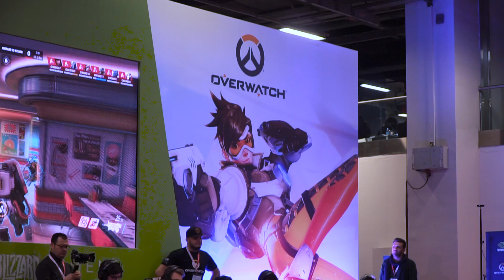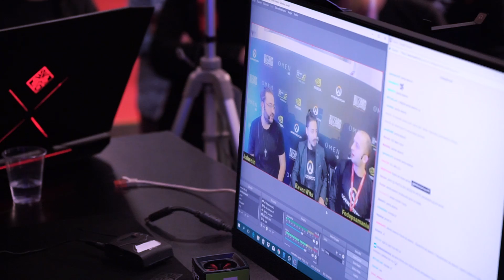GIST 2018 Nasıl Geçti? - NVIDIA & HP & Blizzard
GIST2018'de; Dost Kayaoğlu, Easter Gamers, Enis Kirazoğlu, Fedupsamania, Ferit "wtcnn" Karakaya, Grimnax, Jahrein, Mithrain, Muhammed ''Theokoles'' Işık, Pinti Panda, Raufbaba25, RavenWits ve Thaldrin'in sunum ve yayınlarıyla renklenen GeForceOverwatchTournament'a katılan takımlar hem çok eğlendi, hem de dereceye girenler ödüller kazandı. Ayrıca tüm MVP'ler OMENbyHP GeForce GTX Gaming Laptop ile ödüllendirildi! NVIDIA OMENbyHP BLIZZARD GeForceOverwatchTournament standında bizi ziyaret eden tüm ziyaretçilerimize ve yayınlarımızı izleyen tüm takipçilerimize teşekkür ediyoruz. Bir dahaki etkinlikte görüşmek üzere!